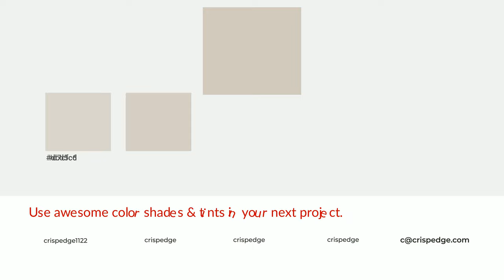Shades & Tints of Ashen Tan color d3cabf A Warm Grey color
Shades of Ashen Tan color d3cabf Warm Shades of Ashen Tan color with Grey hue for your project!

Shades
Hex bbb3a9

Tints
Hex d7cfc6

Ashen Tan is a warm color, and it emits cozier and active emotion. Warm colors are symbols of warmth, fire, heat, and sunshine. It also evokes joy, passion, love, and even anger emotions. You can see them used in Restaurants and Gyms.